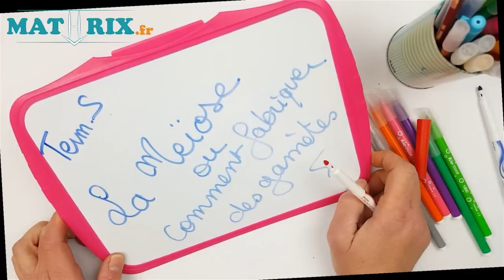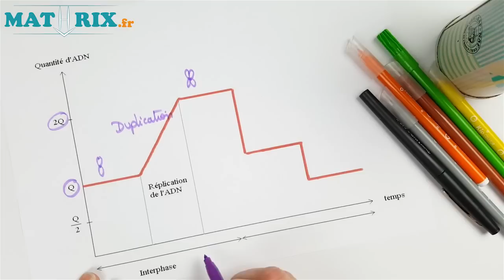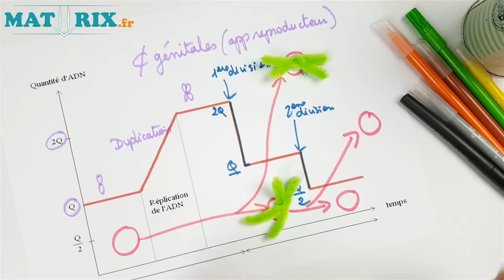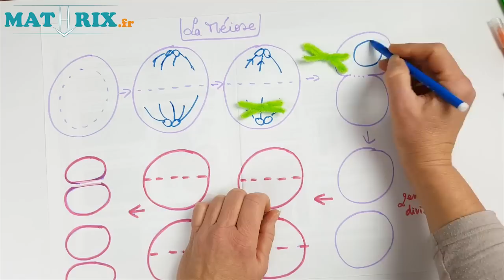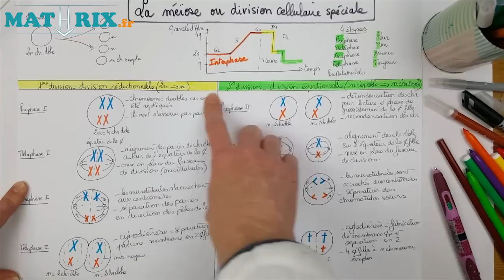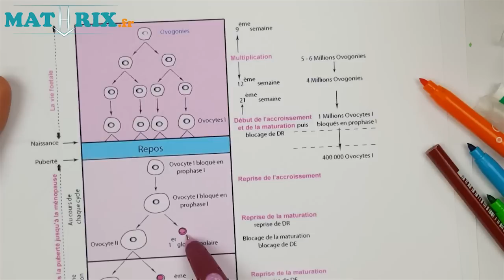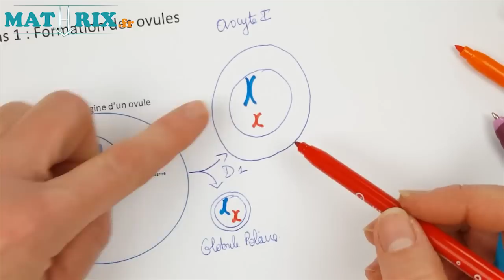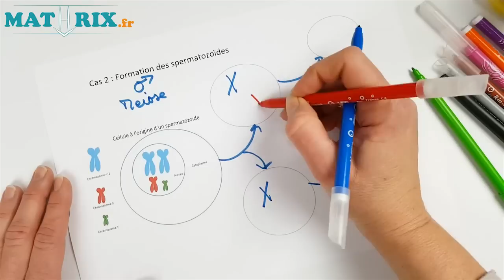Étapes de la Méiose # 2 - SVT Terminale S - Mathrix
pour d'autres vidéos d'explications comme "Étapes de la Méiose " en SVT. Retrouve GRATUITEMENT sur Mathrix des exercices corrigés pour révisions en SVT et des cours vidéos pour collège/brevet et lycée/bac.
La plateforme Mathrix t’offre une assistance complète en svt pour réviser ton programme de collège et de lycée. Bénéficie d'un système interactif pour apprendre la SVT autrement. Prends du niveau en svt grâce à nos vidéos de cours et nos exercices expliqués étape par étape.

Chapitre : Génétique